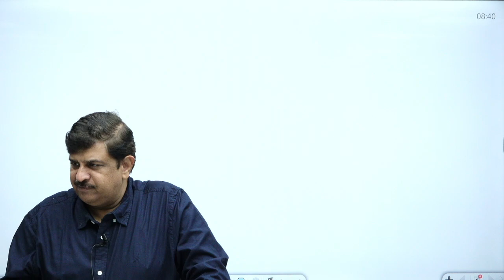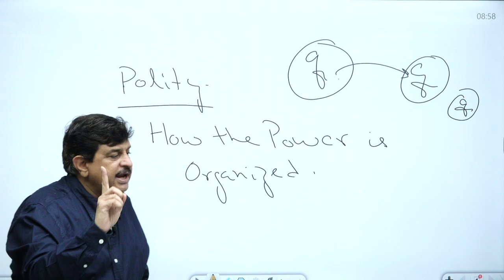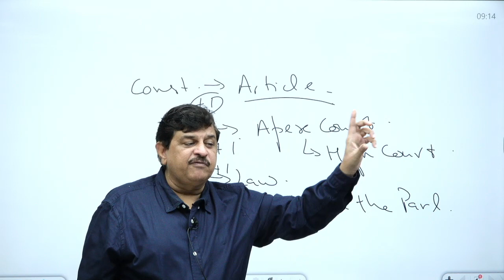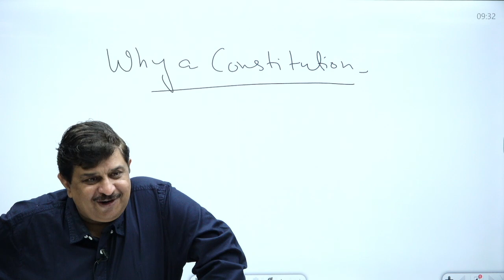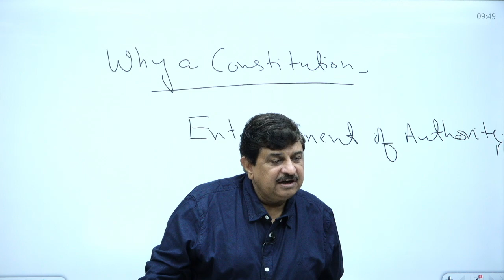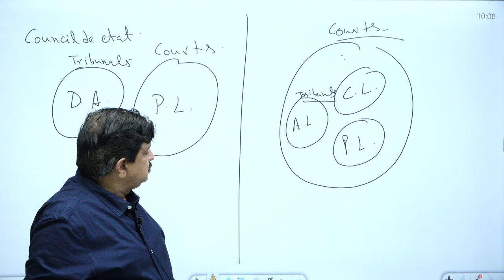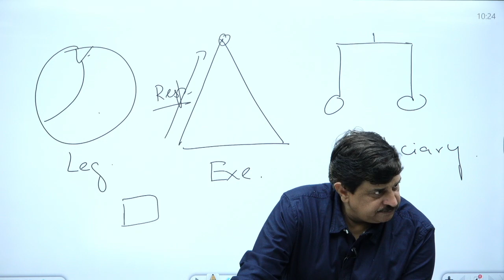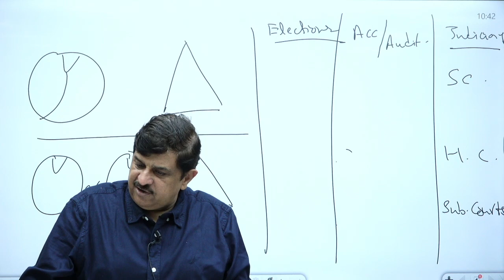Freedom Batch || Polity Demo 1 || Manoj Sharma Sir || Open To All || Tathastu-ICS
Welcome to the Freedom Batch Polity Demo 1!  In this exciting demonstration, we delve into the intricate workings of a software system designed to promote freedom and empower individuals. Explore how the Freedom Batch Polity empowers users to take control of their digital lives while ensuring privacy, security, and user-centricity.

🎓 BA + UPSC
🎓 MA + UPSC
🎓 Diploma + UPSC